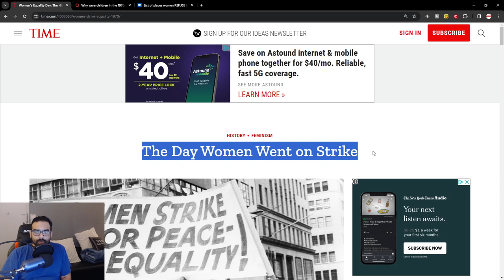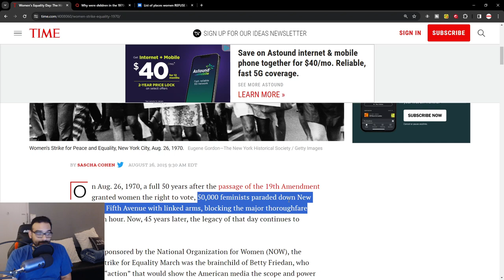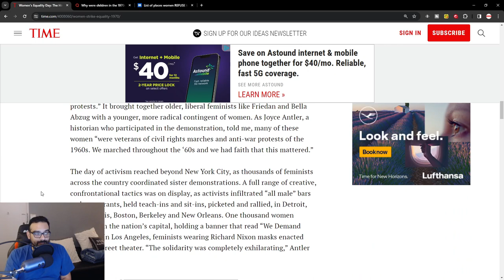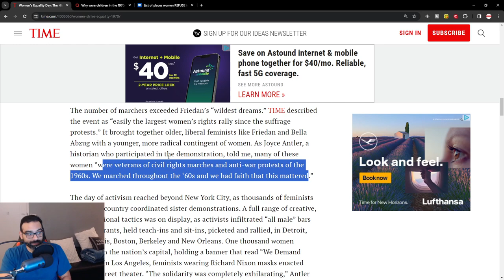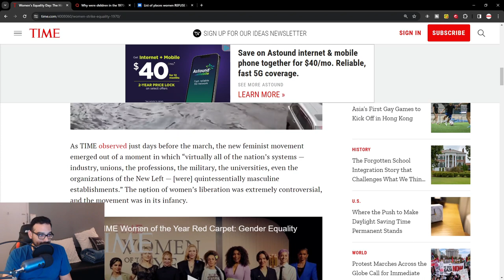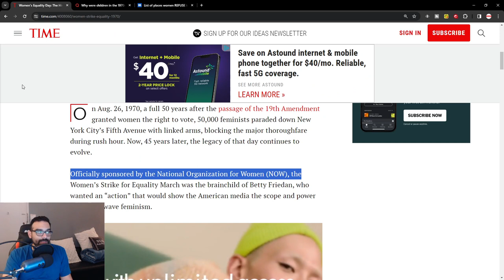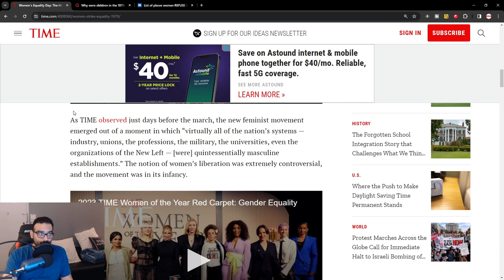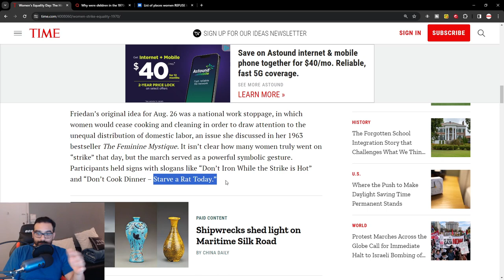Delusional Women Give Dating Advice And Create A List of Places Men Cant Take Them On Dates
Delusional Women give Dating Advice And Create a List of Places Men Cant Take them On Dates, dating advice given by women for women.